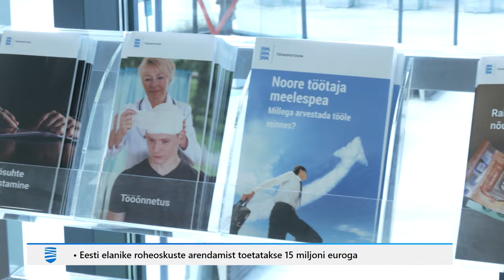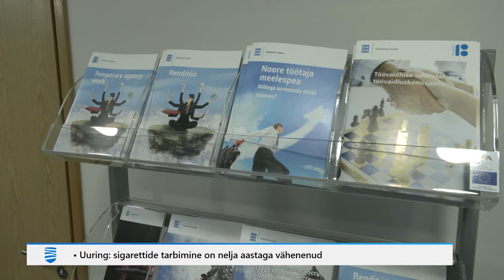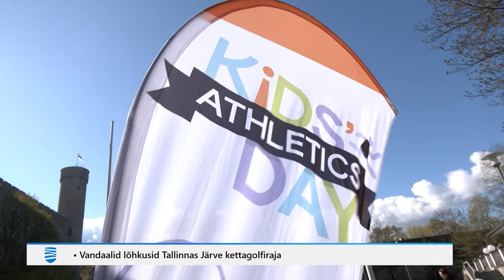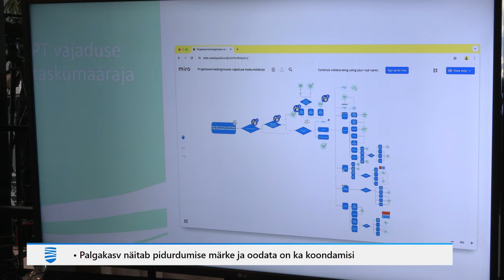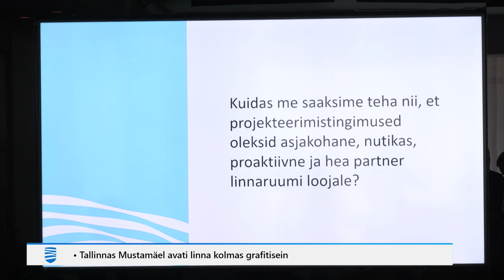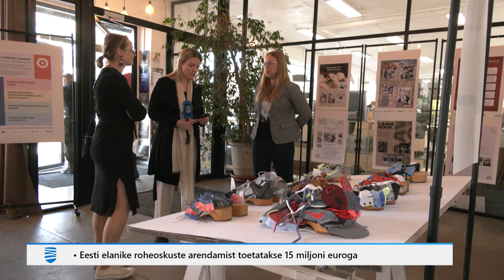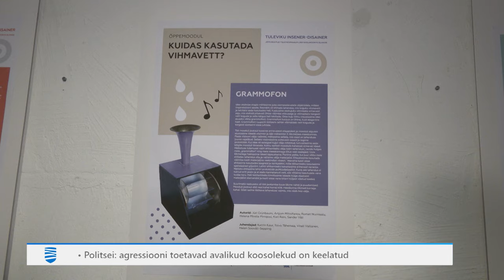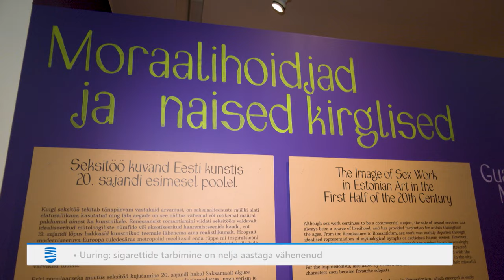07.05.2024 - Tallinna Uudised